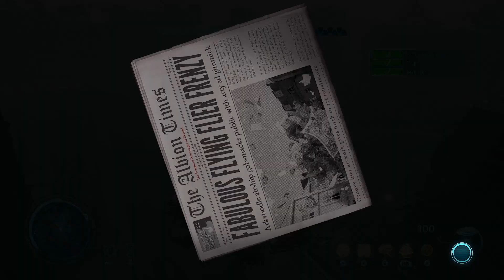FINISH TALKING IN LONDON l Destroy All Humans 2 Reprobed #66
London is finally done now onto japan